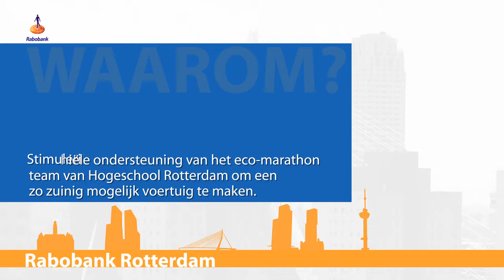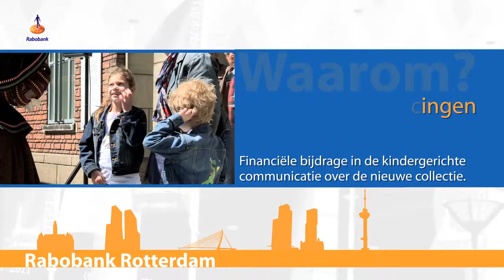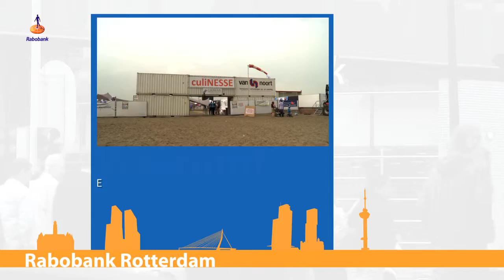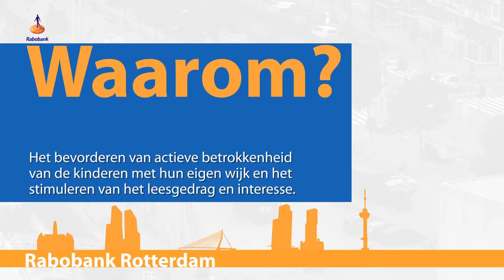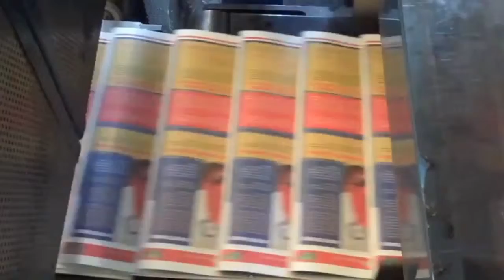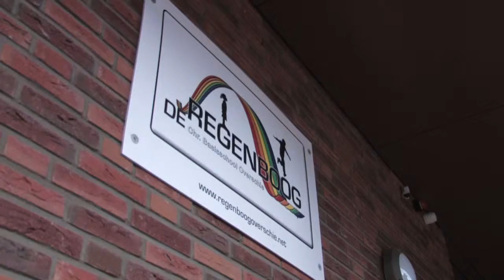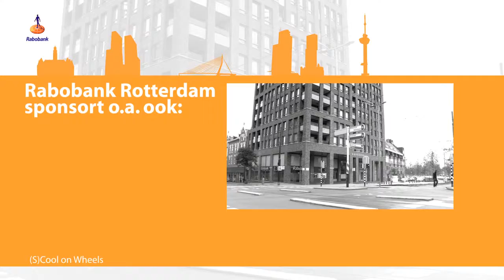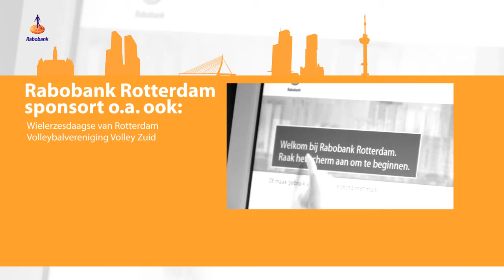b-creative - Rabobank Sponsor2011.mp4